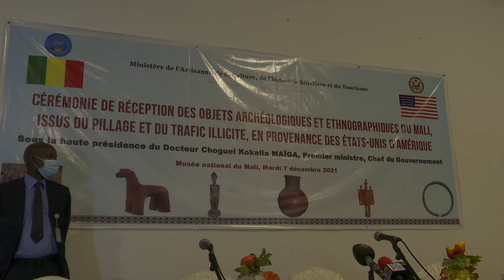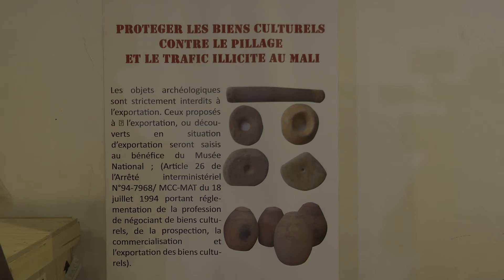Cérémonie de réception des objets archéologiques pillés et faisant l’objet d’un trafic illicite